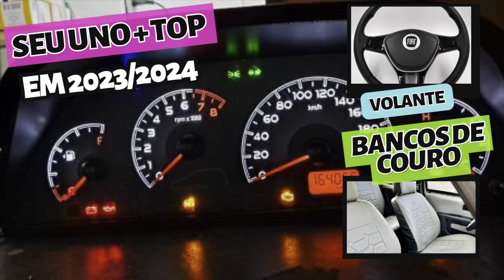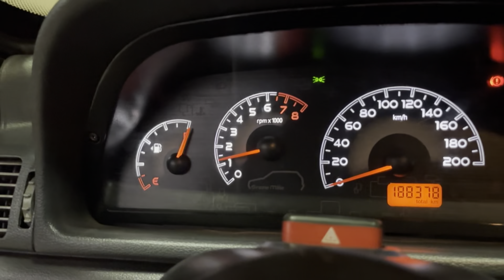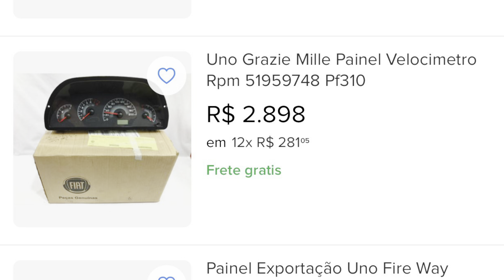IDEIAS PRO SEU PRÓXIMO PROJETO (PARTE 2) SEU UNO MAIS TOP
Deixe seu Fiat uno cada vez mais top com essas ideias, você pode colocar, Bancos de couro, capas de couro ecológico de altíssima
Qualidade, volantes Fiat diferenciado sou até mesmo um painel diferenciado do uno grazie Mille!